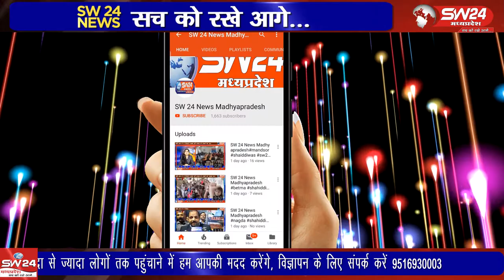खरगोन -जिले के बड़वाह से 8 किलोमीटर दूर महेश्वर रोड पर अज्ञात वाहन ने बाइक को टक्कर मार दी।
खरगोन जिले के बड़वाह से 8 किलोमीटर दूर महेश्वर रोड पर अज्ञात वाहन ने बाइक को टक्कर मार दी। इस दुर्घटना में दो युवको की मौके पर ही मौत हो गई, जबकि एक अन्य युवक बाल-बाल बच गया। तीनों युवक बड़वाह निवासी हंै।